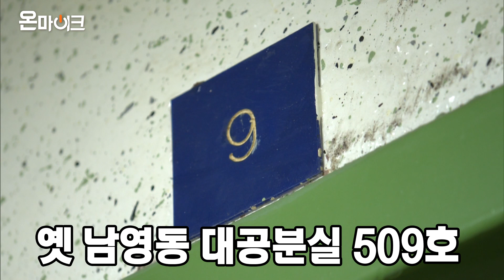509호 조사실로 들어선 문재인 대통령… 박종철 열사 사진에 눈시울 붉힌 김정숙 여사 [온마이크]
509호 조사실로 들어선 문재인 대통령… 박종철 열사 사진에 눈시울 붉힌 김정숙 여사 [온마이크]

문 대통령은 김정숙 여사와 함께 박종철 열사의 영정에 헌화하고 민주주의 정신과 인권존중 정신을 미래 세대에게 전승하겠다는 의지를 밝혔습니다.

문 대통령은  33주년 6·10 민주항쟁 기념식에 참석해 민주화운동 유공자들의 공로를 기렸습니다.